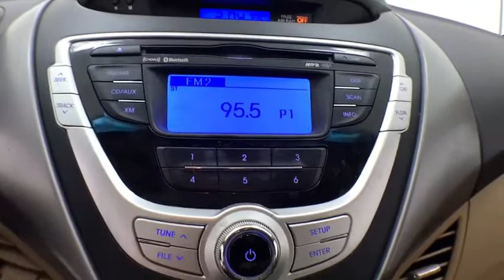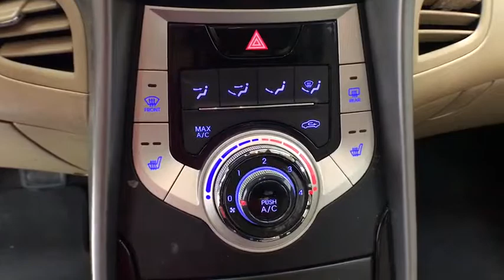2012 Hyundai Elantra Corpus Christi, Portland, Victoria, Kingsville, San Antonio, TX 691468A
Shimmering White U 2012 Hyundai Elantra available in Corpus Christi, Texas at Mike Shaw Toyota. Servicing the Portland, Victoria, Kingsville, San Antonio, TX area.

*** NO ACCIDENTS*** on Carfax History, CLEAN CAR FAX!!!, LOCAL TRADE-IN. 28/38 City/Highway MPG FWDbrbrUPFRONT PRICING***NO PRICING GIMMICKS***5 DAY-500 MILE EXCHANGE POLICY***WE FINANCE with APPROVED CREDIT***ONE YEAR FREE MAINTENANCE***BUY WITH CONFIDENCE*** WE PAY TOP $$$ for TRADES***We will even show you the CARFAX history report and the service department repair order detailing the maintenance performed on the vehicle prior to it going on our lot. We make every effort to service our pre-owned vehicles for your piece of mind! WE BUY CARS, TRUCKS, VANS AND SUVs..brbrbrAwards:br  * 2012 KBB.com 10 Best Green Cars   * 2012 KBB.com 10 Best Sedans Under $25,000   * NACTOY 2012 North American Car of the YearbrbrbrMike Shaw Pre-Owned Advantage Warranty includes: 3 month limited warranty coverage and free oil changes up to 12,000 miles as well as Free Lifetime Inspections. See dealer for details.